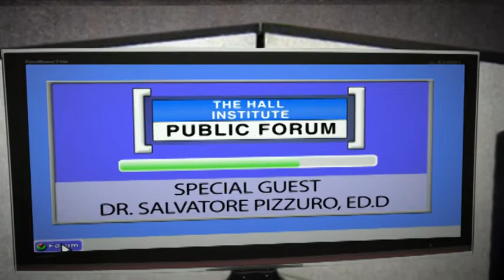Disability Policy Expert Dr. Salvatore Pizzuro, Ed.D - The Hall Public Forum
Hall Institute Executive Director Michael Riccards sits down with disability policy expert Dr. Salvatore Pizzuro to discuss topics impacting citizens with disabilities in the Garden State.

Dr. Pizzuro discusses the plan to close several Developmental Disability Centers in New Jersey, and move residents to community settings.

He also speaks at length about the state of what he calls "Selective Genocide" - citing shocking statistics on mortality rates from abuse and neglect in the State's developmental centers.  You and I are statistically safer in even the most crime ridden parts of the state, than these individuals when in the care of these facilities.